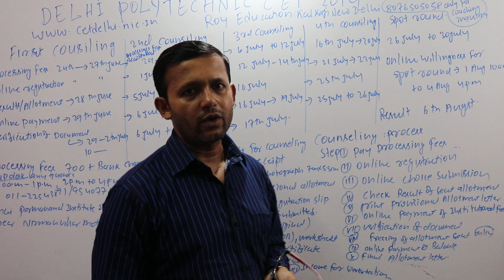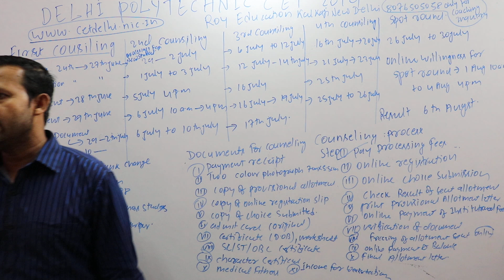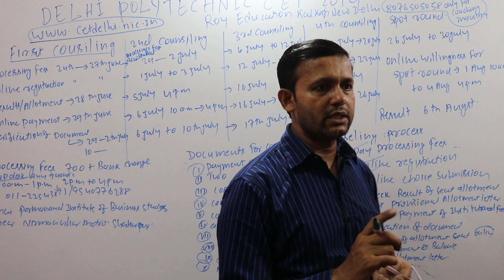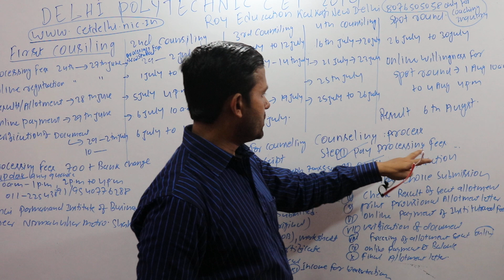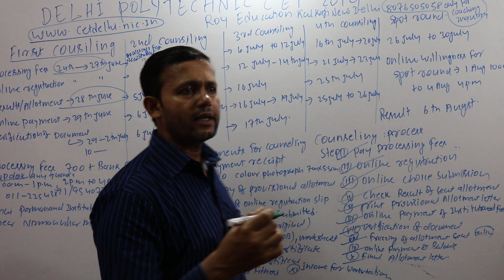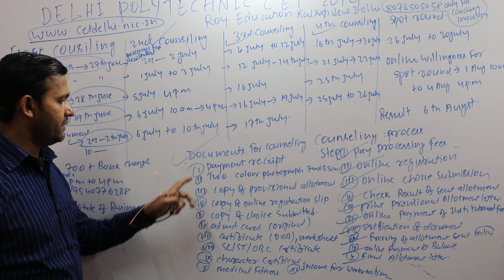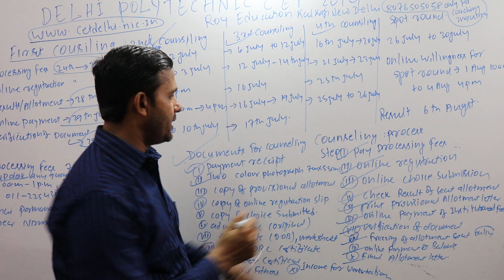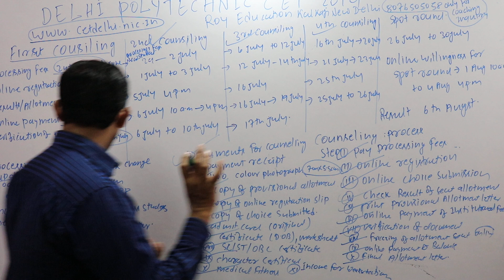पोलिटेक्निक काउंसलिंग कैसे करे Delhi Polytechnic Counselling Procedure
Delhi Polytechnic Counselling Procedure 20  पोलिटेक्निक काउंसलिंग कैसे करे   सारी जानकारी एक ही video  में

 Delhi Polytechnic exam 2020
2. Delhi Polytechnic 2020 Application Form
3. Delhi Diploma Exam
4. Delhi CET 2020 important dates
5. Delhi CET 2020 exam details
6. Delhi Polytechnic 2020 exam date
7. Delhi Polytechnic 2020 Admit Card
8. Delhi Polytechnic 2020 result
9. Delhi Polytechnic 2020 counseling

top government polytechnic college in delhi

delhi polytechnic online form 2020

top 10 government polytechnic college in delhi

rank of pusa polytechnic in delhi

polytechnic colleges in delhi, delhi

delhi polytechnic 2020 online form date

pusa institute of technology

Delhi polytechnic coaching in chirag delhi, B.Ed entrance Coaching in madangir delhi, B.Ed entranceCoaching in saket , B.Ed entrance Coaching in malviya nagar delhi, B.Ed entranceCoaching in ashram, B.Ed entrance Coaching in nizammudin delhi, B.Ed entrance Coaching defence colony delhi, B.Ed entrance Coaching in Faridabad, B.Ed entrance Coaching in Noida, B.Ed entranceCoaching gurugram,
polytechnic entrance exam preparation 2020 math,polytechnic entrance exam preparation